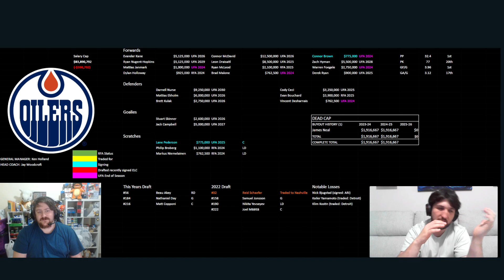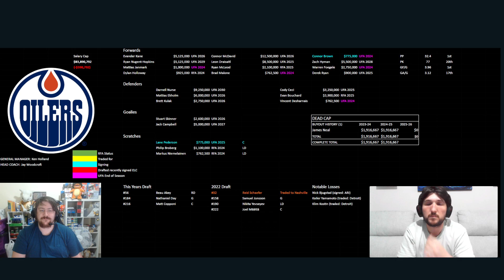Edmonton Oilers 2023/24 Season Preview!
We take a deep dive into the Edmonton Oilers upcoming 2023/24 NHL season whilst also quickly recapping the season that just was 2022/23!
Edmonton's Offense was absolutely insane however their blueline cost them dearly in the end.